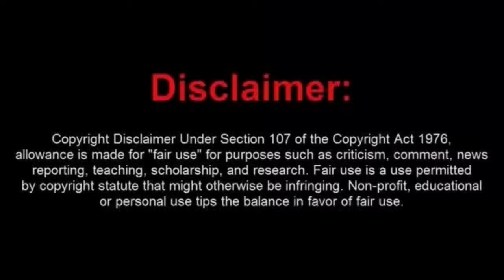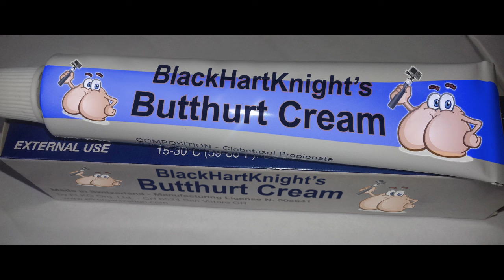Manchild Fruaditor Gutter-trash Shows His True Colors When He Doesn't Get His Way